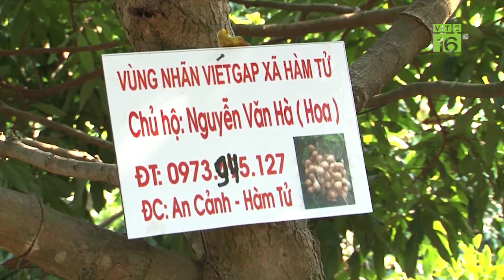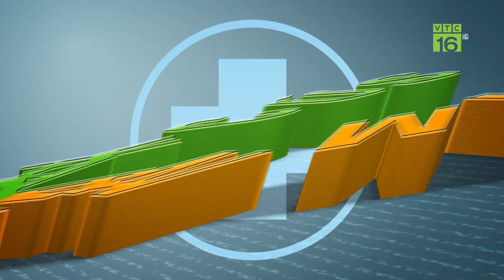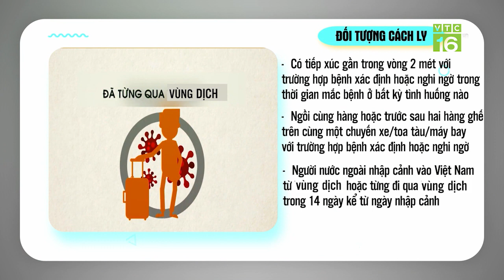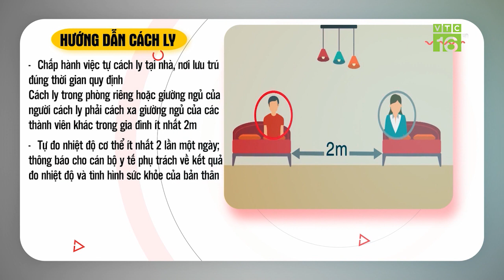Đưa nhãn "lạ" sang Mỹ, nông dân có thu nhập khủng | VTC16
VTC16 | Mang nhiều ưu điểm vượt trội so với các giống nhãn truyền thống: quả to, vỏ sáng, vị ngọt đậm, năng suất cao, đặc biệt chín muộn hơn nên giá bán cao. Mới đây, nhãn Miền Thiết còn được xuất khẩu sang Mỹ, mang về thu nhập khủng cho người trồng.